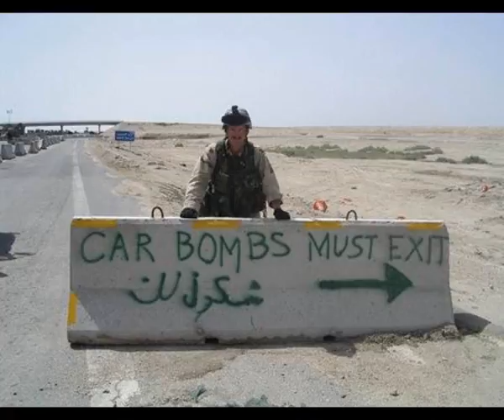Aircraft Media Reel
Here is some comedy highlights from our troops
having some fun overseas.

Photo highlights World- Wide Release Media
Many thanks to Edgar Wassenaar Photographer.